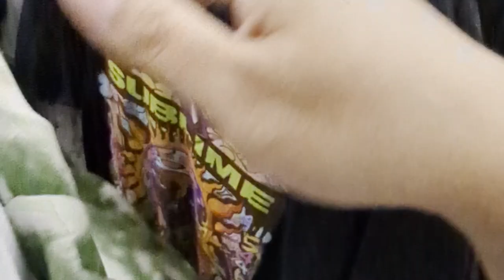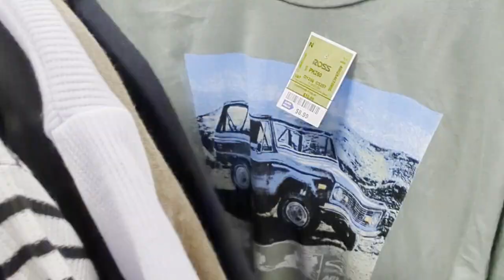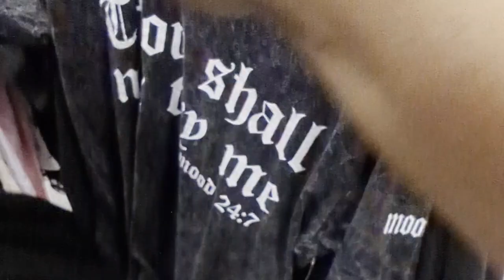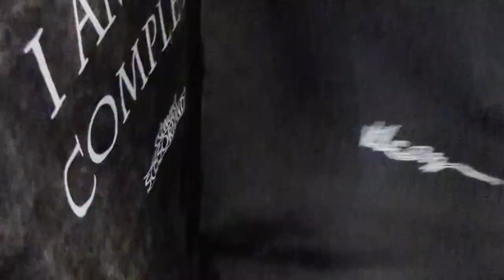Hello Kitty / Sanrio Hunting at Ross!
Shop with me at Ross! February 2023